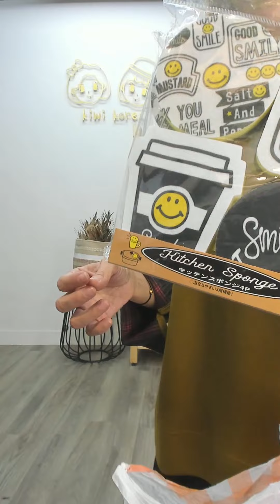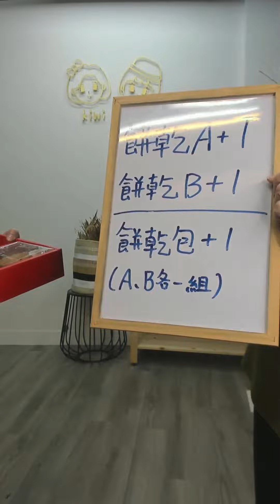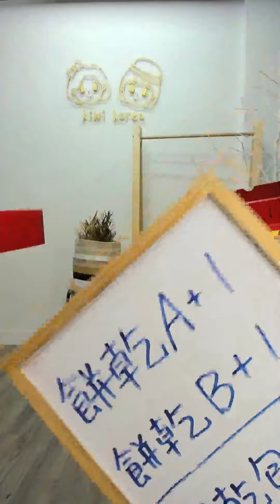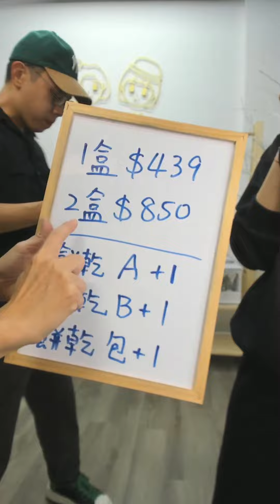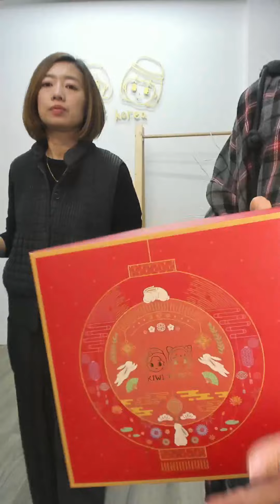正韓冬季新款直播開始囉📢年末換新衣✨迎接新氣象☀快為新年添置美美冬裝吧☃1111215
​為即將到來的新年🧧
儲備美美冬裝吧☃

本次直播商品詳細尺寸及價格資訊可以到我們的FB看呦😊😊